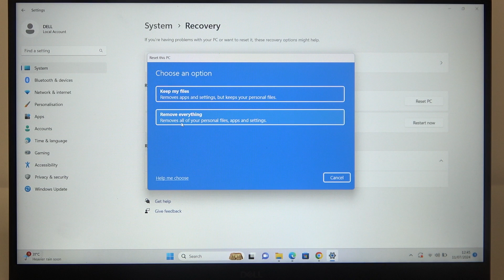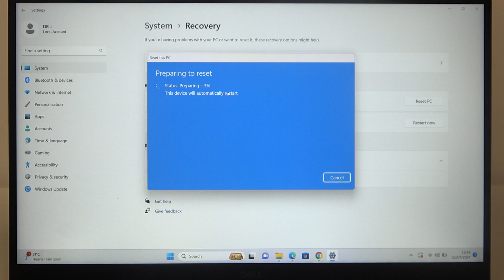How To Factory Reset DELL VOSTRO 5502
Learn how to perform a factory reset on your Dell Vostro 5502 laptop to restore it to its original settings.

Where can I find the factory reset option on the Dell Vostro 5502?
How do I initiate a factory reset to restore default settings?
What data and configurations are erased during the factory reset process?
Can I back up my files before performing a factory reset on the Dell Vostro 5502?
When should I consider performing a factory reset on the Dell Vostro 5502?